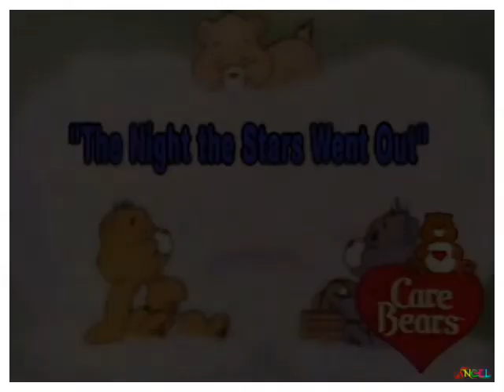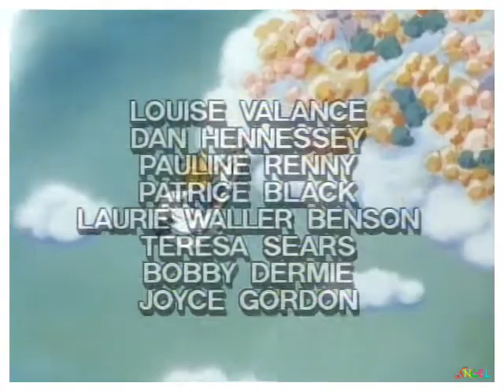Care Bears ༺🧸༻ Starry Skies : 3 Episodes ༺🧸༻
Travel up up and away with the bravest bears around as they encounter big problems in the sky. Watch our much-loved companions as they face troublesome villains and mother nature in the pursuit of happiness and fun.

00:01 ༺🧸༻ 01. The Night The Stars Went Out : Maestro Strato-Nefarious' violin playing causes the stars to collect in his picklejar and torrential rains to fall.
11:16 ༺🧸༻ 02. Dry Spell : Share Bears helps Joey and Elaine who are upset because of a dry spell in their town.
21:30 ༺🧸༻ 03. The Cloud Warm : A cloud quake alerts the Care Bears to an Invasion of Care-a-Lot.

༺🧸༻ The Care Bears are a fictional group of multi-colored bear characters originally painted in 1981 by artist Elena Kucharik to be used on greeting cards from American Greetings. The characters were turned into plush teddy bears in 1983, and soon after appeared in the TV specials The Care Bears in the Land Without Feelings and The Care Bears Battle the Freeze Machine. They appeared in television series from 1985 to 1988, and three feature films: The Care Bears Movie (1985), Care Bears Movie II: A New Generation (1986) and The Care Bears Adventure in Wonderland (1987).

Each Care Bear is a different color and has a special "belly badge" that represents its personality. Adding to the Care Bear family are the "Care Bear Cousins", which feature a lion, rabbit, penguin, raccoon, monkey, elephant, pig, lamb, dog, cat, and horse created in the same style as the teddy bears.

In 2002, new versions of the bears were manufactured by Play-Along Toys; these new Care Bears appeared in two computer-animated movies: Care Bears: Journey to Joke-a-lot (2004), The Care Bears' Big Wish Movie (2005), The Care Bears' Rise Up of Kingdom (2006), and Care Bears: Oopsy Does It! (2007).

A revival TV animated series titled Care Bears: Welcome to Care-a-Lot aired on The Hub in 2012 for one season; a continuation with the same characters, Care Bears and Cousins, was commissioned by Netflix and premiered in 2015. That year, toy company Just Play debuted a range of Care Bears toys (plush, figures & blind bag collectibles) based on the series.